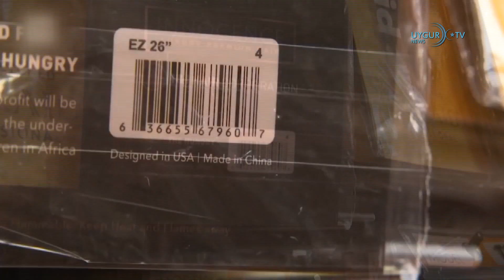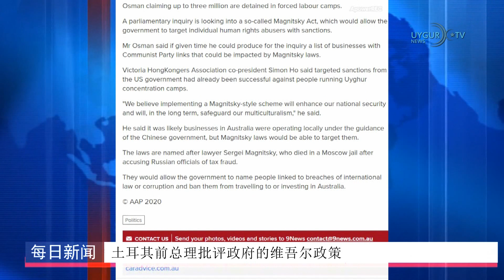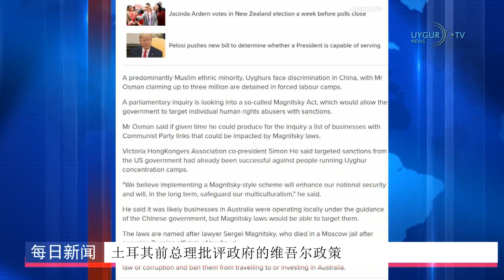11/10/2020 蔡英文喊话习近平："共同促进对话"